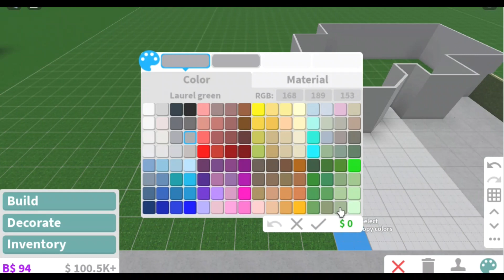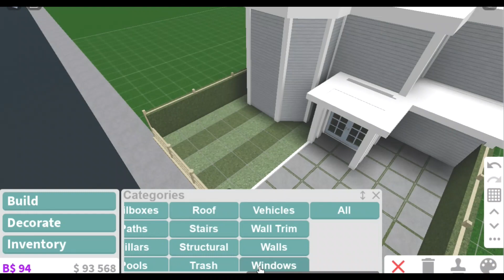Cute pastel bloxburg house exterior~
Hello everyone! This is my first speed build and the inside of the build will be done soon! Thank you for all the support i have been getting, I didn't even expect to get 1 view on any of my videos! this build is going to be a 3 bed room and 2 bath build! The price for the exterior is 22k, in total it will probably be 100k
game passes+ extra plot (maybe) advanced placing and multiple floors!
Who made my thumbnail?
~Me:)~